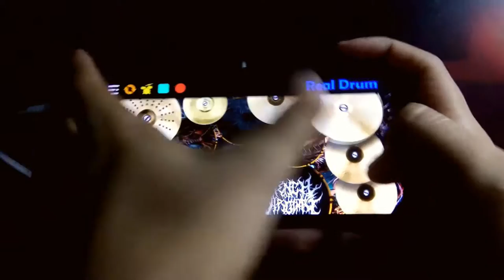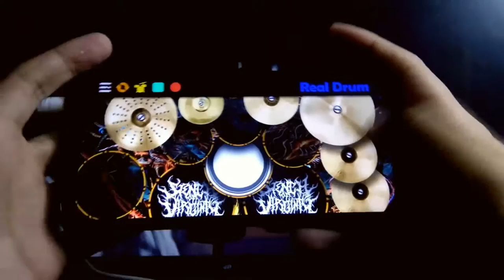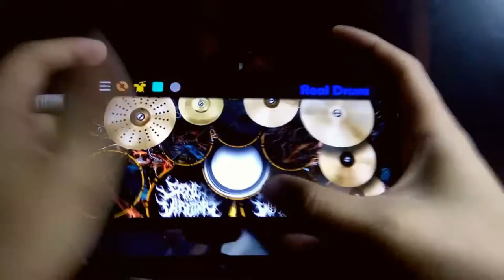Wowowin Theme Song ( Real Drum Cover )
Wowowin, baka naman!

Here's my simple REAL DRUM COVER of the Theme Song of Wowowin.

Copyright Statement:
This video is not intended to infringe any copyright laws. This is for the sole purpose of entertainment only.